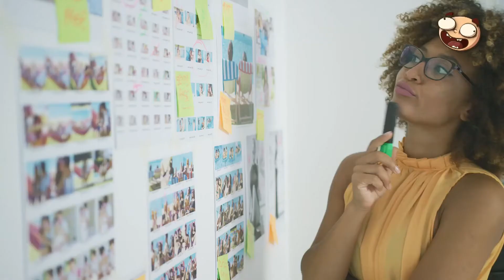5 Huevos más ÚNICOS y EXTRAÑOS del Mundo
5 Huevos más ÚNICOS y EXTRAÑOS del Mundo